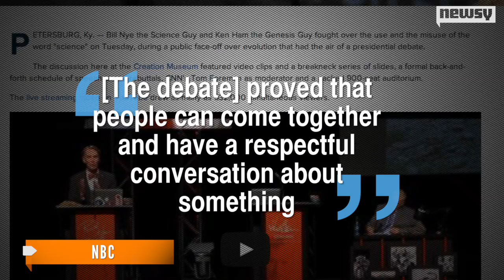Bill Nye 'The Science Guy' Debates Creationism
Bill Nye the Science Guy was back in the spotlight Tuesday debating one of the oldest and most controversial topics there is: Evolution.